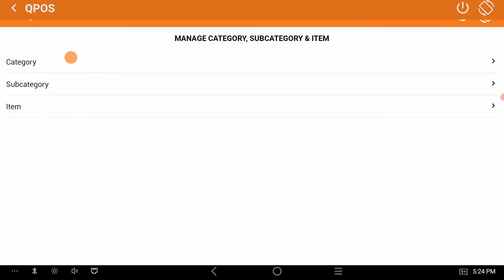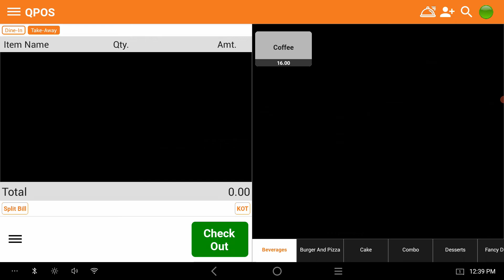3. How to edit an item to the menu with QPOS? | Billing Software | QPOS Menu Management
Welcome to QPOS Restaurant Management Software!

Dear Merchants,

let’s learn how to manage your Restaurant menu with QPOS Restaurant Management Software.

In this Tutorial, You’ll learn about

QPOS Menu Management System
What is a Category?
What is a Sub-category?
How to edit item to the Menu with QPOS?
The functioning of the QPOS Menu Management System!

More importantly, you’ll be confident to deal:

How to add an item to the menu with QPOS?
How to edit an item?
How to delete an item from the menu?

Now let’s add the item.

This is the item page. Here you can see all the items. Let’s add an item.

To all the coffee lovers, I am adding Coffee as an item.

Here we have to select the category. You can see all the categories here. The main course, desserts, lot of categories are there. We have created Beverages just before. So, we can select it.  Now the category is selected.

Now select the sub-category! HOT-BEVERAGES! Give an item code—print name and description. Give Max. Selling Price and selling price. I am giving 100. This price will be reflected there on the menu page.

 Select the unit of Measure. Now I am giving litre. Select the tax code. What is the tax for that item? You mention it. AM giving 5.  Sellable and stockable. These are mandatory fields. I am enabling them both. Mention the opening inventory value. Right now, I am giving 10000. This is also a required field.

If that item is returnable, enable this. This is coffee you can’t return. Now save the item.

Now the item is successfully added.  Now we can check whether it was successfully added or not. Go to Pos. Select beverages, then hot beverages. Aa, yes, Coffee is successfully added to the menu.

If you want to edit or delete the item,

go to the manage category, subcategory, and item page. Select the item.   So we can search coffee here—Right-click on it. You can see the edit and remove option.

Click on the edit. Yeah, here you can change the name, price, and all. One thing is you can’t change the item code.

Let’s change the price and save the changes.  If you want to remove the item, right-click on the item, and tap on remove.

Try QPOS and experience the new way of Restaurant Billing and Business Management.
Get QPOS now!